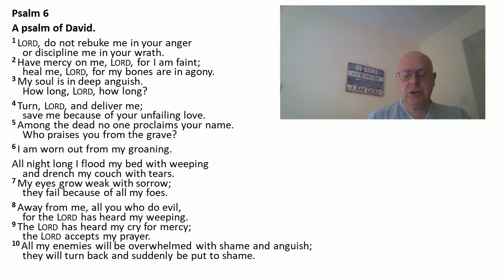Psalm 6 with talk - Revd Jeremy Brown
Reading of Psalm 6 with short reflection
For our 6:30pm Psalms and Prayers meeting this Sunday